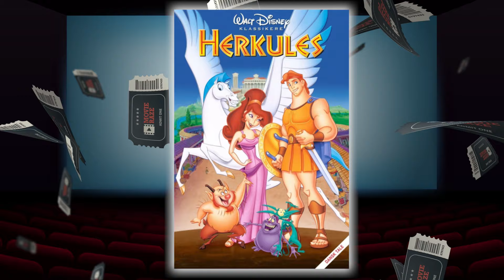HERCULES: Live Action Teaser (2025) With Jacob Elordi & Ariana Grande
About:
Hercules is a 1997 American animated musical fantasy comedy film produced by Walt Disney Feature Animation for Walt Disney Pictures. It is loosely based on the legendary hero Heracles (known in the film by his Roman name, Hercules), a son of Zeus in Greek mythology. The film was directed by John Musker and Ron Clements, both of whom also produced the film with Alice Dewey Goldstone. The screenplay was written by Clements, Musker, Donald McEnery, Bob Shaw, and Irene Mecchi. Featuring the voices of Tate Donovan, Danny DeVito, James Woods, and Susan Egan, the film follows the titular Hercules, a demigod with super-strength raised among mortals, who must learn to become a true hero in order to earn back his godhood and place in Mount Olympus, while his evil uncle Hades plots his downfall.

Development of Hercules began in 1992 following a pitch adaptation of the Heracles mythological stories by animator Joe Haidar. Meanwhile, Clements and Musker re-developed their idea for Treasure Planet (2002) following the critical and commercial success of Aladdin (1992). Their project was removed from development in 1993, and Musker and Clements joined Hercules later that same year. Following an unused treatment by Haidar, Clements and Musker studied multiple interpretations of Greek mythology before abandoning Zeus's adulterous affair with Alcmene. The project underwent multiple story treatments and a first script draft was inspired by the screwball comedy films of the classic Hollywood era and popular culture of the 1990s. During production, McEnery, Shaw, and Mecchi were brought on board to revise Musker and Clements' script. British cartoonist Gerald Scarfe was recruited as production designer and produced over seven hundred visualization designs of the characters. Research trips to Greece and Turkey provided inspiration for the background designs. Animation for the film was done in California and Paris. Computer animation was used in several scenes, predominantly in the Hydra battle sequence. The production budget was $85 million.